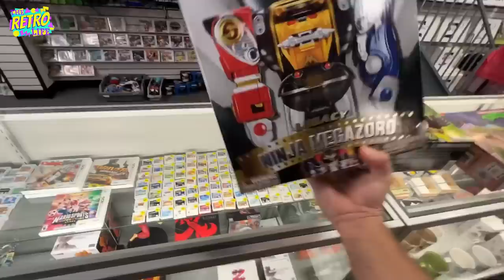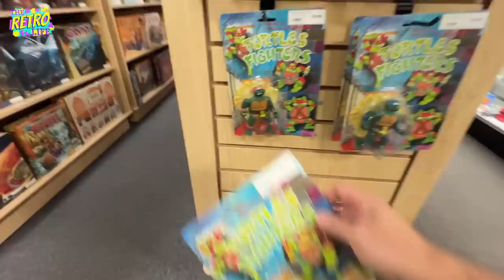I Officially own a Toy Store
We officially own a vintage toy store! We have the store stocked with xmen, star wars, TMNT and all other types of retro toys in the shop! Come by and take a trip down Nostalgia Lane!